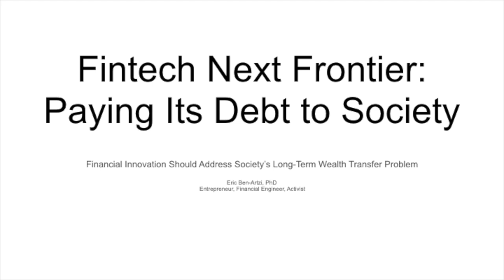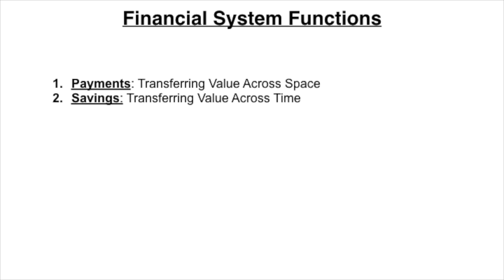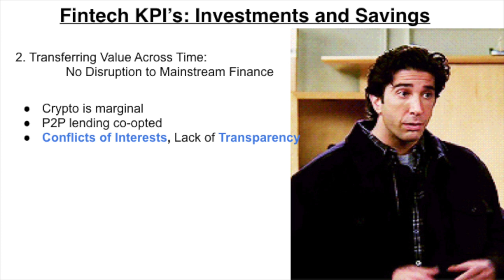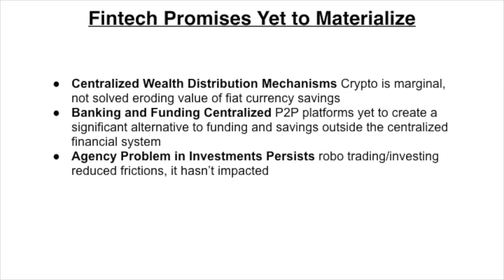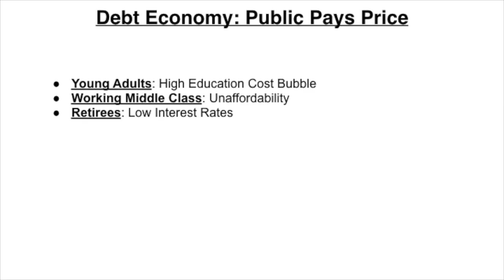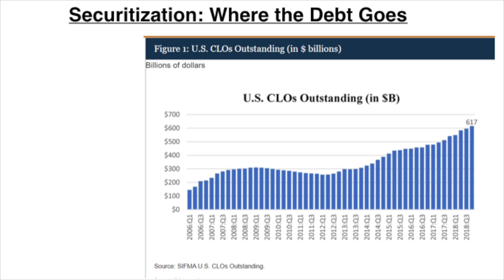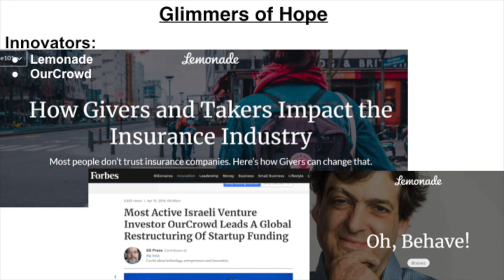Dr Eric Ben Artzi, Fintech role in bridging generations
Technion lecturer, Activist, Entrepreneur & Financial markets whistleblower, speaks out about the role of fintech innovation revolution in creating accessibility of the new financial tool- to younger and older generations.